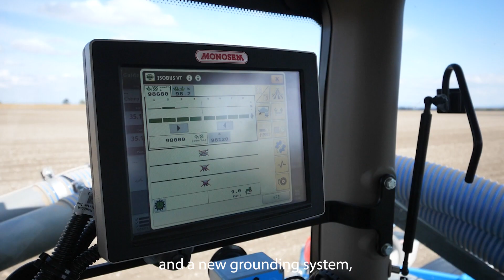They tested ValoTerra - the new Monosem planter